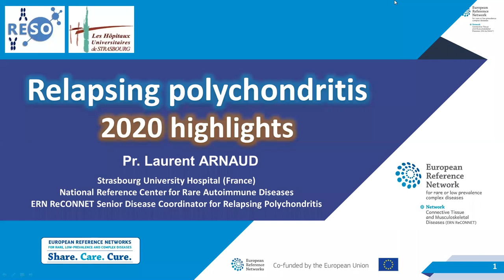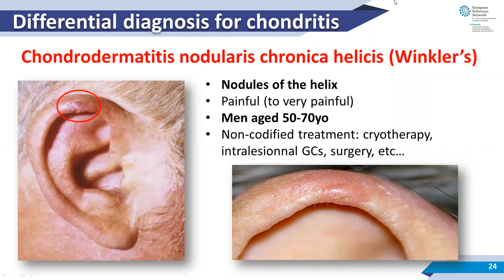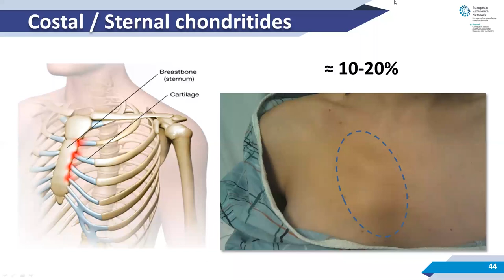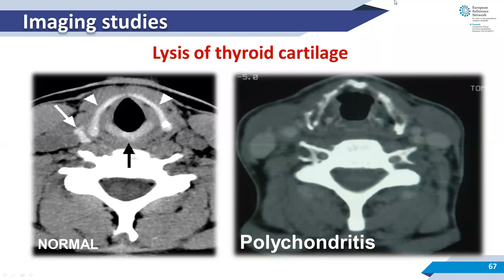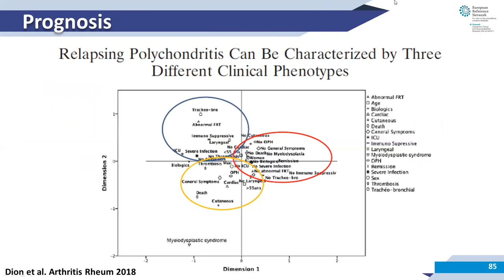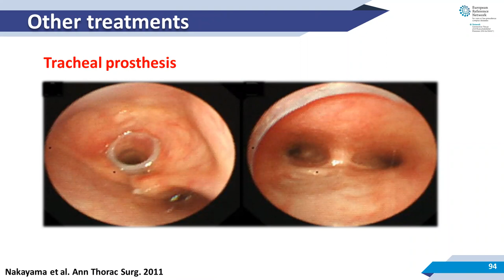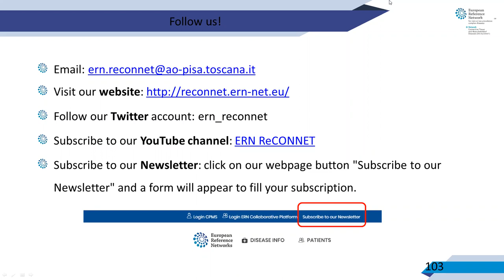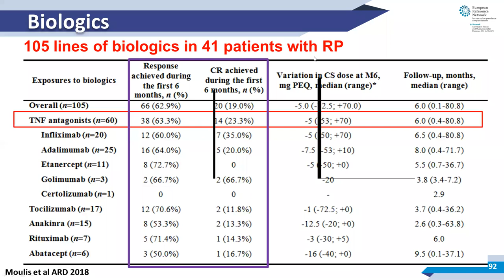Relapsing Polychondritis (RP): 2020 highlights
A live webinar on novelties about the diagnosis and therapeutic management of relapsing polychondritis in 2020 by Professor Laurent Arnaud, held on 23rd April 2020 for ERN ReCONNET.

Speaker
- Prof. Arnaud is full professor of Rheumatology  at the Department of Rheumatology, University Hospitals of Strasbourg and French National Reference Center for Rare Auto-immune disease.
Following a MD degree from Université Pierre et Marie Curie (Paris) and a PhD in immunology at the same institution, Prof. Arnaud completed a fellowship program with a specialization in auto-immune diseases at Hôpital Pitié-Salpêtrière in Paris. He then pursued post-doctoral clinical research on systemic lupus at the Karolinska Institutet (Stockholm, Sweden) and was subsequently appointed full Professor of Medicine at Strasbourg University School of Medicine. His main research interests focus around the systematic evaluation of treatments for systemic diseases, with a specialization for the care of patients with lupus erythematosus and relapsing polychondritis. With his team, he has contributed to more than 150 research projects in the field of rare diseases. Prof. Arnaud is an active member of the French National Reference Center for Rare Autoimmune Diseases of Strasbourg, of the ERN ReCONNET and ERN RITA, and is the curator of a twitter account dedicated to SLE @Lupusreference

We really appreciate your feedback.